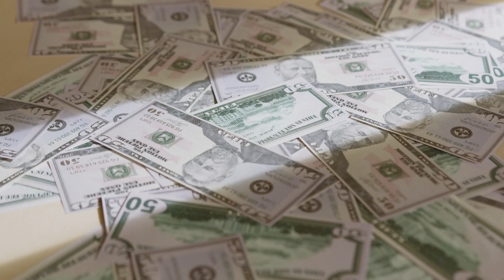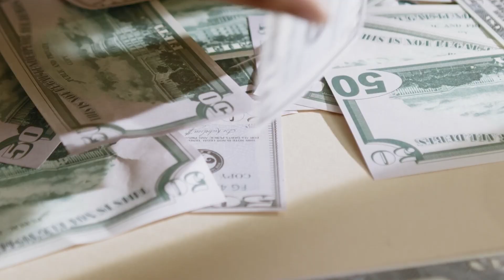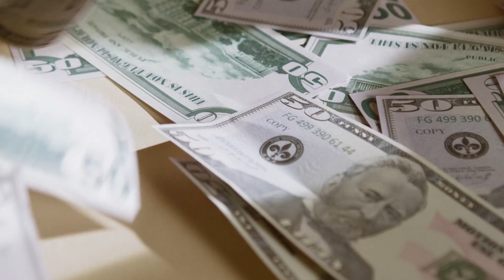💰Lo que gana GALILEA MONTIJO🤩 en TELEVISA a diferencia del sueldazo de ANDREA LEGARRETA🤑